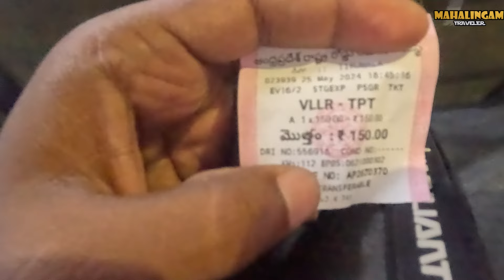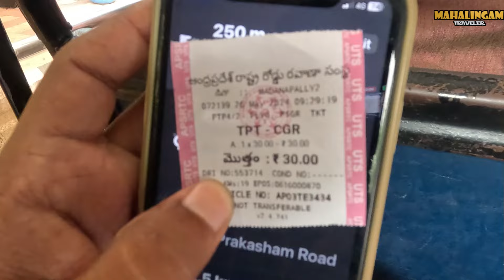How to reach Blu Land water theme park from Tirupati budget video in Tamil l MMT Tamil 👈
I am your's Mahalingam Traveler
Leave your comments it will help me improve my videos and content 🙏
Share our videos to your friends or families if they needed 👍

Blu Land water theme park in Tirupati
Tirupati Blu Lans them park